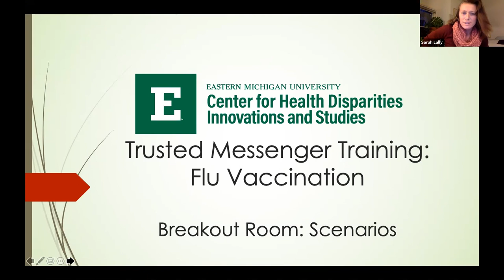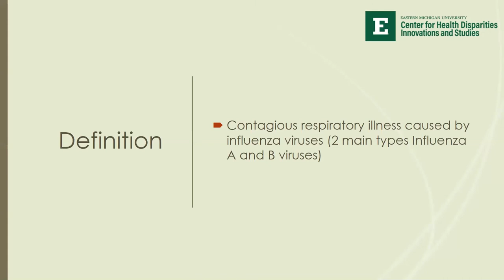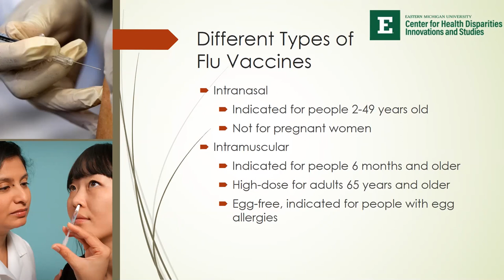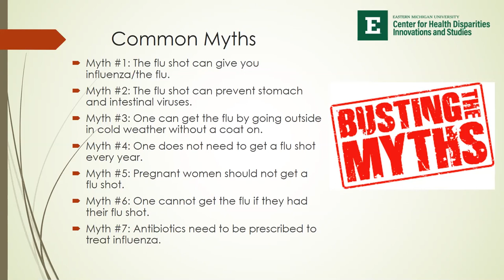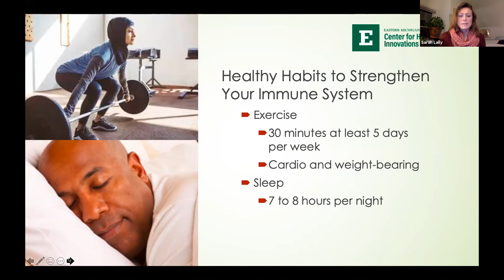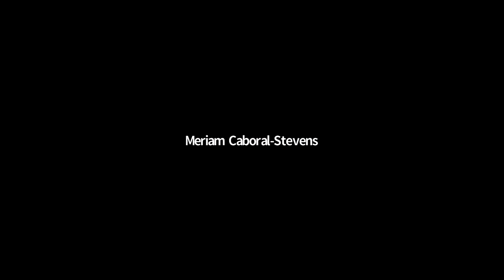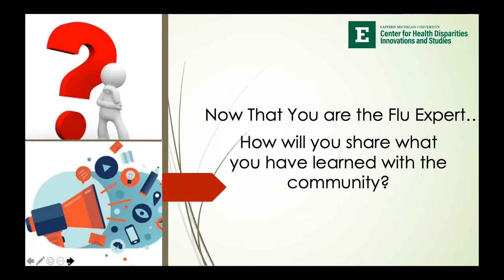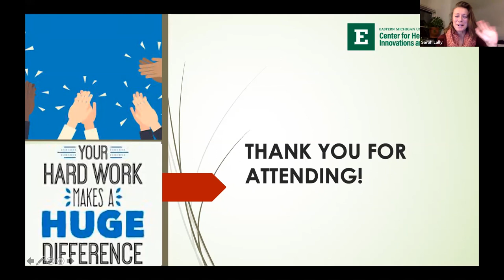Trusted Messenger Training: Flu Vaccination | Center for Health Disparities Innovations & Studies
The Center for Health Disparities Innovations and Studies (CHDIS) has created a Trusted Messenger Training for the flu vaccine. The goal of this training is to provide community members with accurate information about the flu vaccine and prepare them for conversations about the flu vaccine within their community.